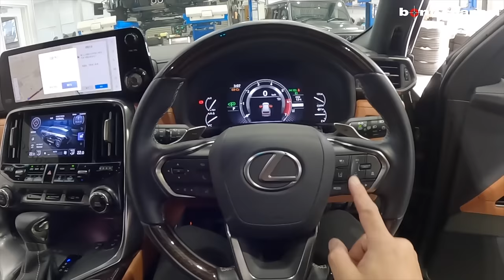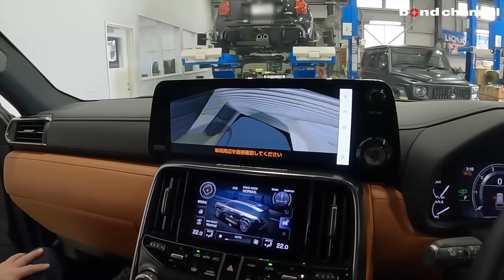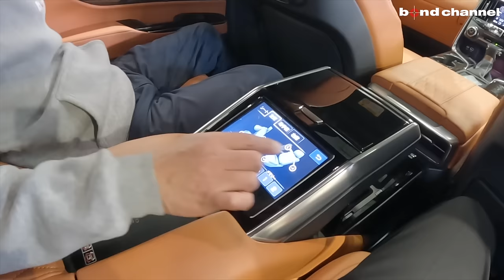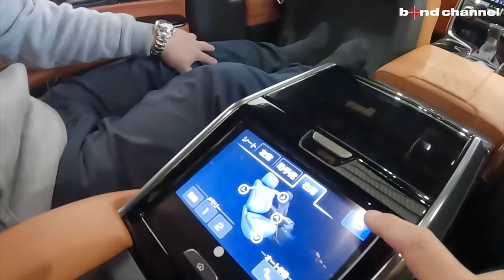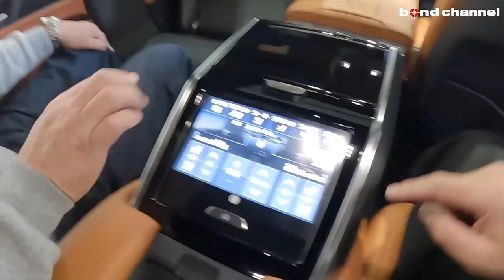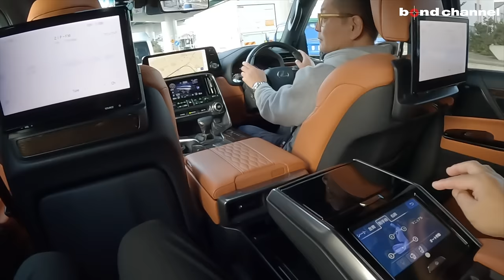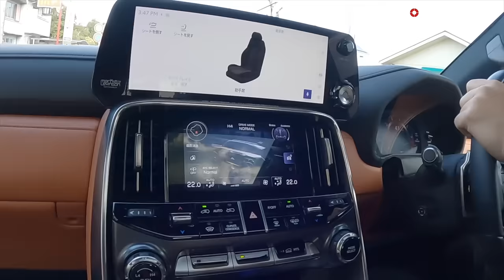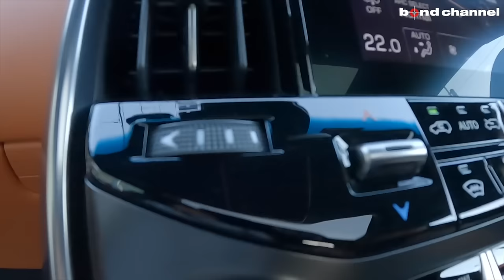【4人乗りの超高級SUV！】オシャレなボディカラーに鍛造24インチ履きのLEXUS LX600 エグゼクティブ！【bond cars Nagoya】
00:00 外装紹介
06:18 内装紹介
12:55 後席紹介
18:17 エンジンルーム紹介
19:09 盗難対策（リレーアタック対策）
21:21 灯火類＆排気音紹介
22:06 試乗
34:36 エンディング

LEXUS LX600 EXECUTIVE

グレード LEXUS LX600 EXECUTIVE
型式 3BA-VJA310W
ハンドル 右
カラー テレーンカーキマイカメタリック
登録形式
保証 あり
修復歴 なし

・プロジェクションカーテシイルミ（LEXUSロゴ）
・MODELLISTAアドバンストラグジュアリーパッケージ
　サイドステップメタルプレート
　リヤスカート
・オーナメントパネル　アートウッド（鷹羽）

・ANRKYホイール（24インチ）

〒457-0071
愛知県名古屋市南区千竈通5-26-1
AM10：00〜PM8：00
定休日：毎週月曜日
担当：土方